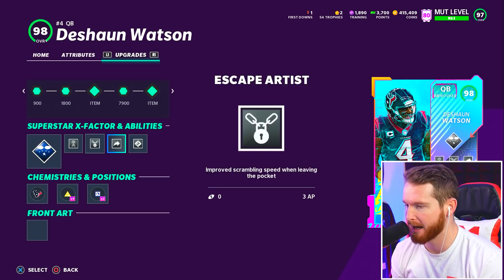This New Offense Is a GLITCH w/ 99 Deshaun Watson... [Madden 21 Ultimate Team $100 Wager]